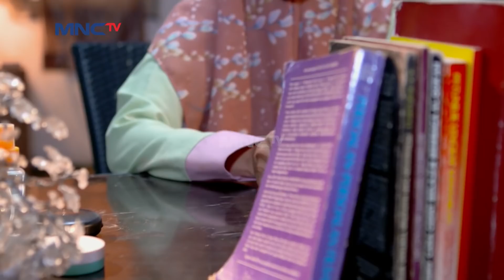Coach Rendro Debat Sengit Dengan Coach Syamsir Alam - Jagoan Bola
JAGOAN BOLA EPS 32 - 18 DESEMBER 2020